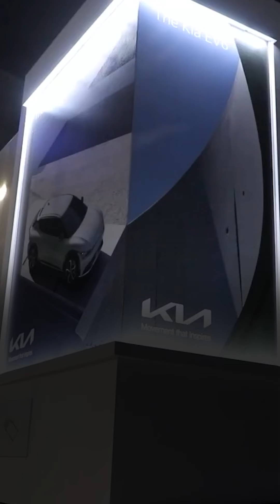“이제는 건축 디자인까지?” 디자인으로 극찬받은 기아 EV6가 성수동에 만든 특별 체험공간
🚘 레드 닷 최우수상이라니..성수동 근처라면 꼭 구경하세요!!